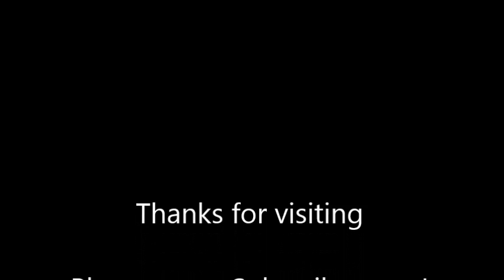Lesson 59 Today is the big day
Today is the big day. Read along to improve English Fluency, English proficiency,  Read aloud, Listen and Repeat English, All creatures big and small, Speaking practice, Pronunciation practice, English for beginners, English for immediate learners, English for advanced learners, English for advanced students, English for immediate students, How to improve English speaking, How to improve English fluency, How to improve English proficiency, How to speak English better, improve your English, best way to learn English, good way to learn, improve English quickly, how to speak like native American, American English, British English